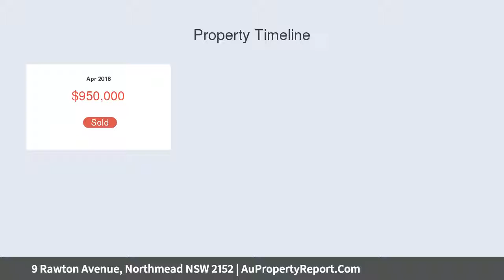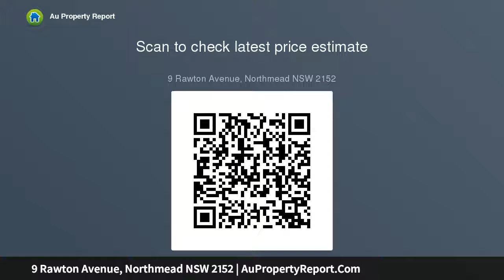9 Rawton Avenue, Northmead NSW 2152 | AuPropertyReport.Com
9 Rawton Avenue, Northmead NSW 2152
Property Type: house
Bedrooms: 2
Bathrooms: 2
Car Space: 1
First time offered in over 68 years